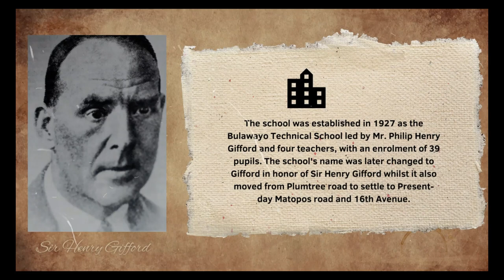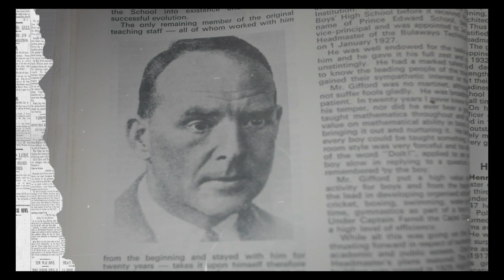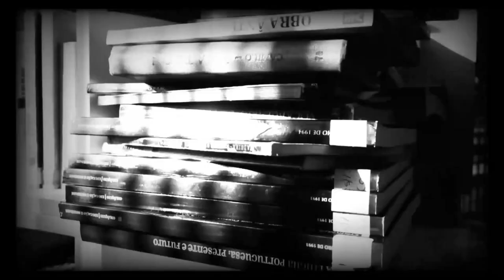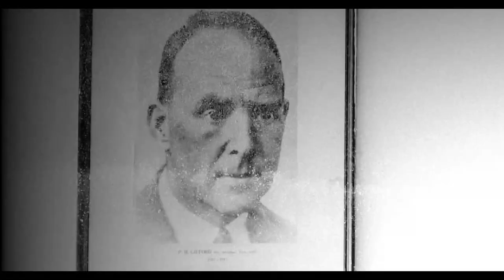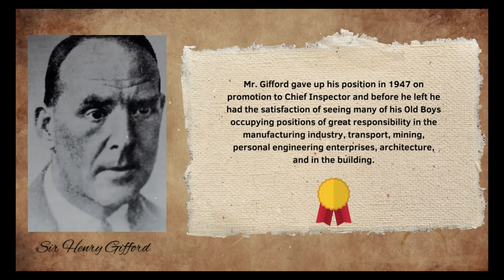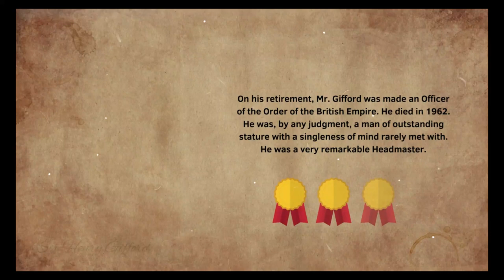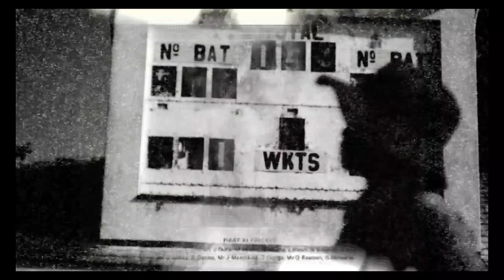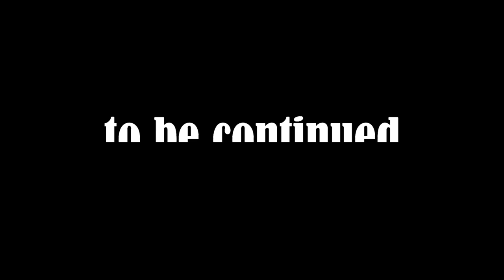HINC ORIOR(GIFFORD TECHNICAL HIGH SCHOOL DOCUMENTARY ) HD 4K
History is not the past but a map of the past, drawn from a particular
point of view, to be useful to the modern traveller. This
short documentary travels to capture a definitive overview of
Sir Gifford, World War II and Sports. It is written by Tanatswa
Muzira, produced by Joseph Muchamaya and directed by Gift
Mutsonziwa.The production of the documentary, was made in
partnership with Emsikar Inc, Duelcore Technologies and Modi
Foundation. It was be released 23 May 2022 in Gifford High
School hall. Full documentary will be released when Gifford obtains Golden Jubilee
DURATION:10MIN
TITLE:HINC ORIOR
GENRE:SHORT DOCUMENTARY
DIRECTOR:GIFT MUTSONZIWA
SOUND ENGINEERS :MTHULISI GERALD/DA DAWG/LYNDEN
THEME SONG:BENJAMIN
VOICE OVER ARTIST:JULIAN SABATHA
ANIMATION:HALOCUST
CAST BY:GIFFORD MEDIA CLUB
PRODUCTION:EMSIKAR INC